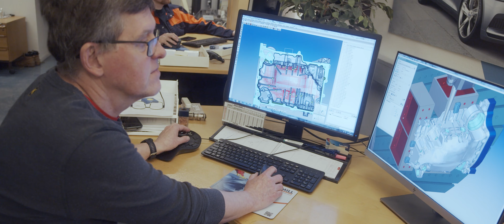För en hållbar framtid: Lokalt/Globalt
Svensk industri finns lokalt i människors vardag men verkar globalt. Jobbtryggheten, och möjligheterna till högre löner och bättre arbetsvillkor, beror på lokalt engagemang för att bli framgångsrik globalt. Över 40 procent av den svenska varuexporten utgörs av maskiner och transportmedel. Basindustrin står också för en väsentlig del. En annan viktig faktor för hållbar framgång är att hålla i satsningar på Sverige som ett bra investeringsland. Vi är, och behöver fortsätta vara, ett bra land att etablera sig och växa i. Här finns forskningen och innovationerna. IF Metall verkar för utbyggda infrastrukturer och andra åtgärder som gör vårt land ännu mer attraktivt på den internationella marknaden.

Lokalt/Globalt är en av nycklarna för en hållbar framtid. Följ arbetet inför IF Metalls kongress 2020 på